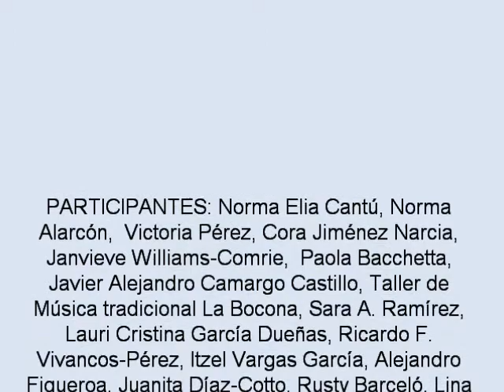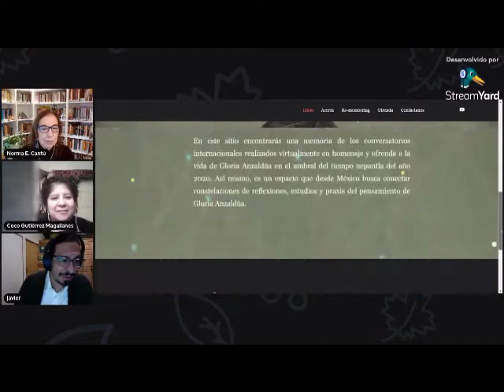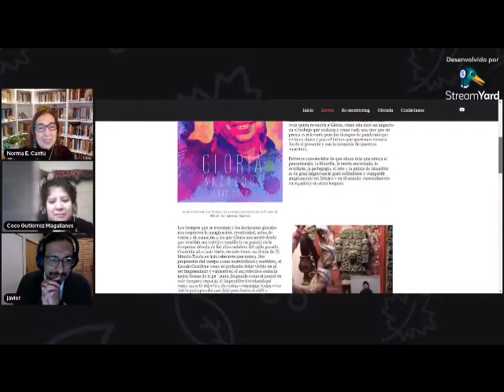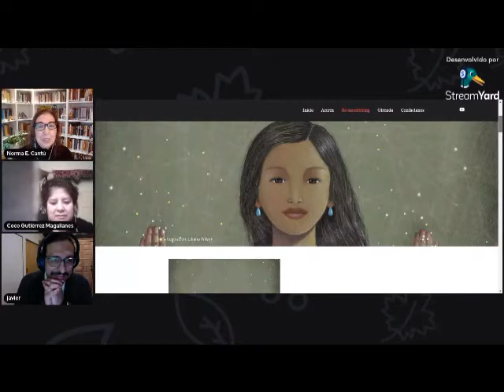OFRENDA - Ofrenda Virtual/Ancestral Futurities/Memoria, Tempo y Contrapunto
En este sitio encontrarás una memoria de los conversatorios internacionales realizados virtualmente en homenaje y ofrenda a la vida de Gloria Anzaldúa en el umbral del tiempo nepantla del año 2020. Así mismo, es un espacio que desde México busca conectar constelaciones de reflexiones, estudios y praxis del pensamiento de Gloria Anzaldúa.